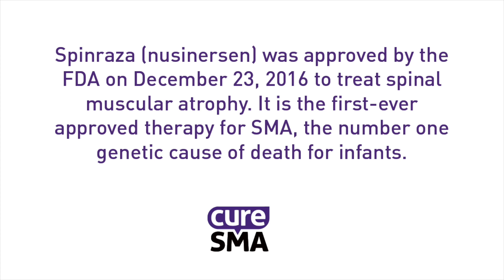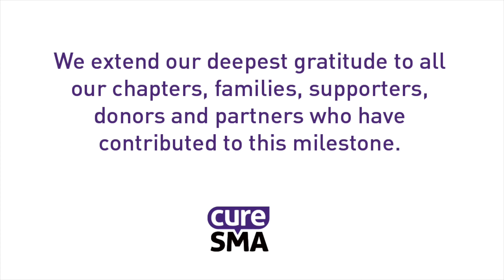Spinraza (nusinersen) Approval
On December 23, 2016, Spinraza (nusinersen) was approved by the FDA to treat spinal muscular atrophy. It is the first-ever approved therapy for SMA, the number one genetic cause of death for infants.